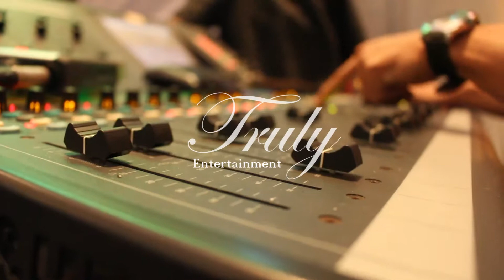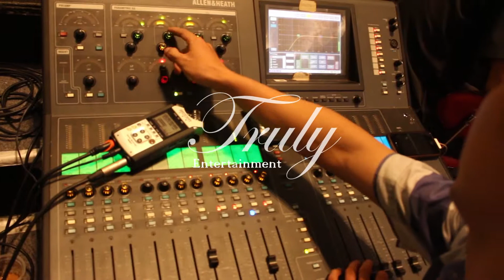TRULY ENTERTAINMENT------ 'Need You Now'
TRULY ENTERTAINMENT Live Performance song 'Need You Now' with bandcoustic @ Ritz Carlton Pacific Place Jakarta,.
so Enjoy that music with Sound and Musicians Quality Performance